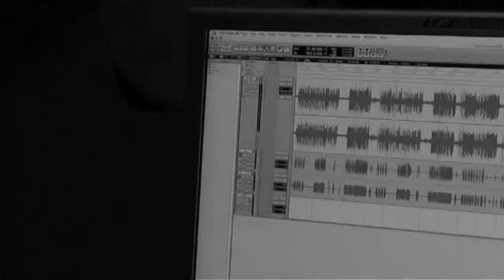The Recording Sessions 6-8 [DOCU] • Los Angeles - Ross Robinson • My Own Private Alaska (MOPA)